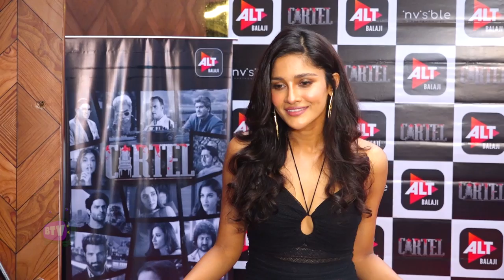Cartel Launch Party - Sushrii Mishraa - New Hindi Web Series 2021